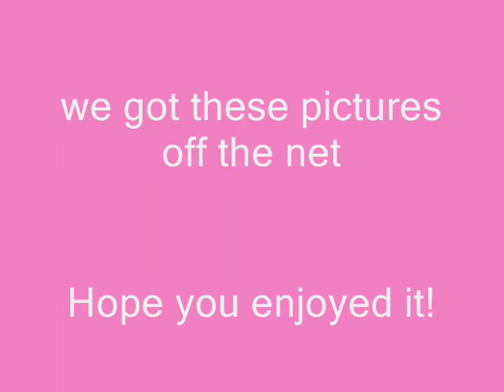Huskies and Border Collies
A short film Shantelle (prettyCollie) and I made.